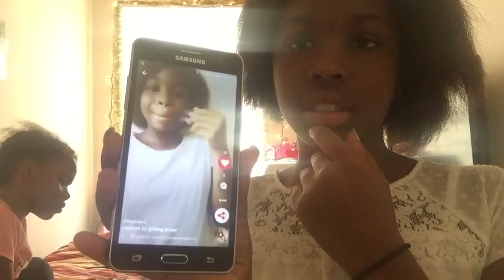Challenge 🤔☺️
Crazy day😂🌈